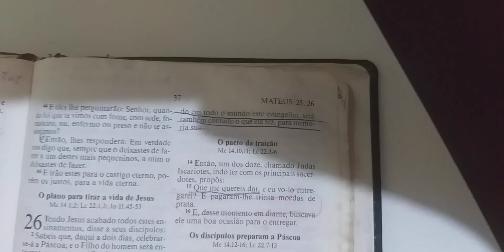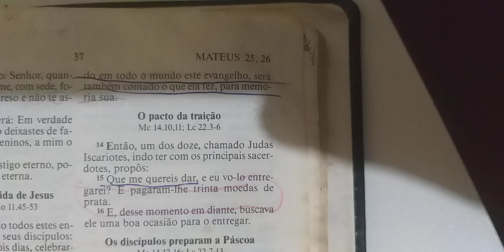Devocional do Dia : Judas e o pacto da traição